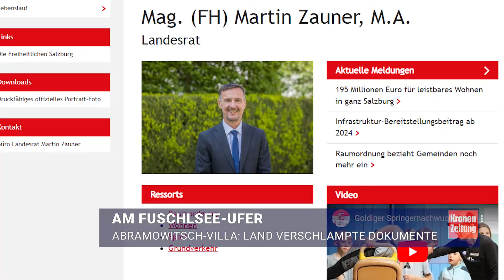Abramowitsch-Villa: Land verschlampte Dokumente | krone.tv NEWS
Ein schwindliger Verkauf, unzählige offene Fragen: Rund um das Anwesen des russischen Milliardärs Roman Abramowitsch am Fuschlsee fehlen viele Informationen - und mittlerweile gar unzählige Dokumente des Landes Salzburg ...